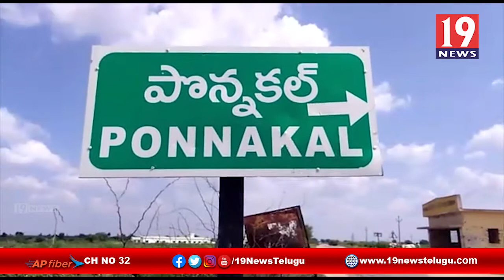10 రోజుల్లోనే తిరిగి నిర్మించిన శ్రీ దాస్ ఆంజనేయస్వామి దేవాలయం - కర్నూల్ జిల్లా